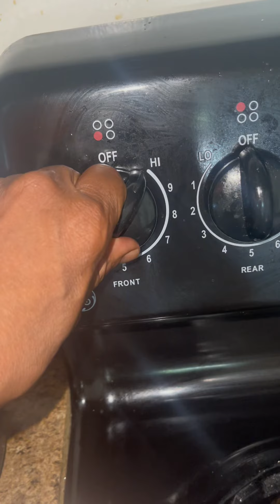This is a my famous strawberry lettuce salad recipe.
This is my famous strawberry lettuce salad recipe.